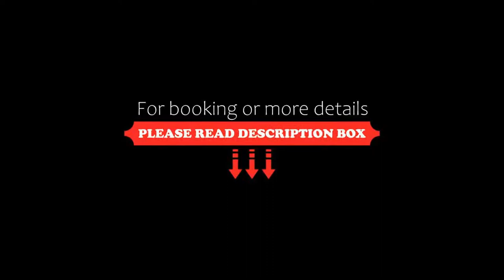Hotel Michelangelo Palace, Terni, Italy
About Property:
You're eligible for a Genius discount at Hotel Michelangelo Palace! To save at this property, all you have to do is sign in.
The Michelangelo Palace is just 350 m from Piazza Tacito square, in the centre of Terni. It offers air-conditioned rooms, and free indoor and outdoor parking.
Rooms and suites at Hotel Michelangelo Palace also have satellite TV with pay-per-view channels, and internet access.
Hotel Michelang...
Property Type: Hotel
Address: Viale Della Stazione 63, 05100 Terni, Italy
Searching For
1. Hotel Michelangelo Palace - Terni - Italy
2. Hotel Michelangelo Palace - Terni - Italy Address
3. Hotel Michelangelo Palace - Terni - Italy Rooms
4. Hotel Michelangelo Palace - Terni - Italy Amenities
5. Hotel Michelangelo Palace - Terni - Italy Offers and Deals
Audio Credit:
Track Title: Subway Dreams
Artist: Dan Henig